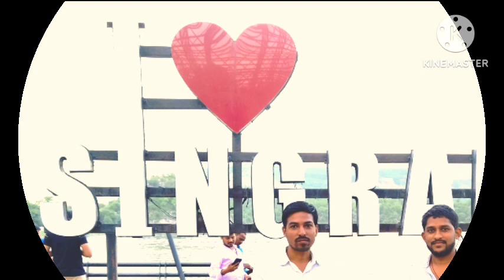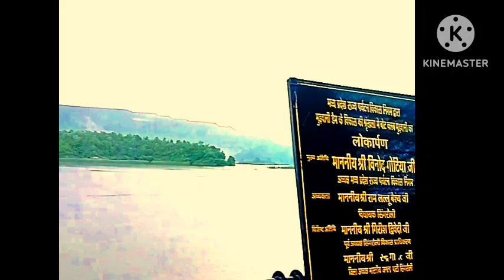mudwani dam singrauli, mudwani eco park, mudwani dam eco park NCL jayant,मुड़वानी डैम इको पार्क जयंत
mudwani dam singrauli, mudwani eco park, mudwani dam eco park NCL jayant,मुड़वानी डैम इको पार्क जयंत, मुड़वानी डैम, mudwani dam eco park, mudwani dam eco park jayant, mudwani dam

2. Facebook

3. Instagram

4. Twitter

6. Telegram

7. Whatsapp

8. Messenger